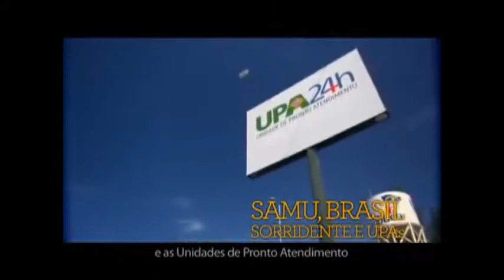Pronunciamento do Legado do LULA 23/12/2010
O Melhor Presidente do País deu aula e salvou o país, Lula você é o Cara!
Brasil é LULA!